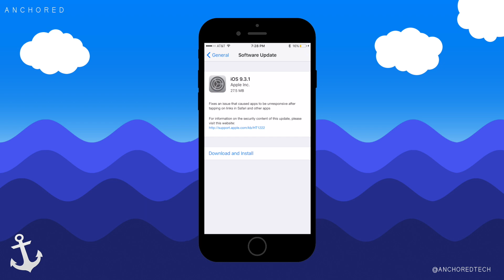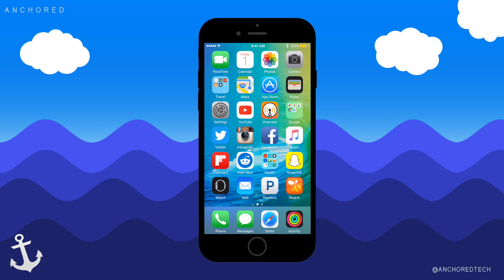What's New in iOS 9.3.1!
Today we go over iOS 9.3.1. Being a minor .1 update, it pretty much is a little

Download iOS 9.3.1 directly in your iOS device's settings or via iTunes.

Ahoy! Follow our social accounts!

Random Links cause we get no views yet:
iOS 9.3 new features
iOS 9.3 overview
iOS 9.3 night shift
iOS 9.3 jailbreak
iOS 9.3 password protect notes
iOS 9.3 iPhone
iOS 9.3 iPad
iOS 9.3 iPod Touch